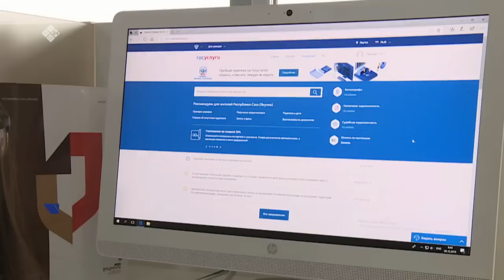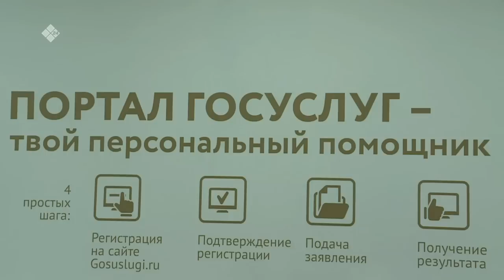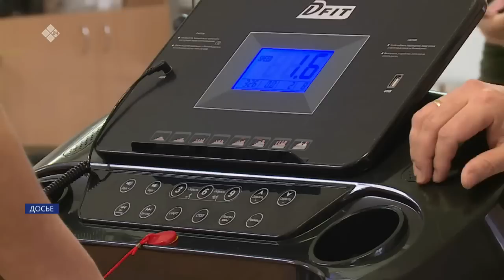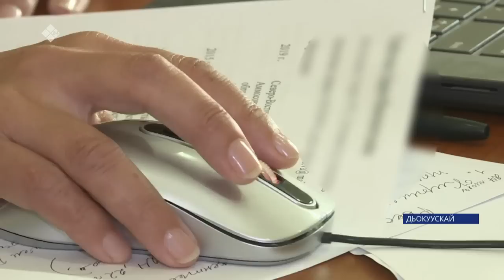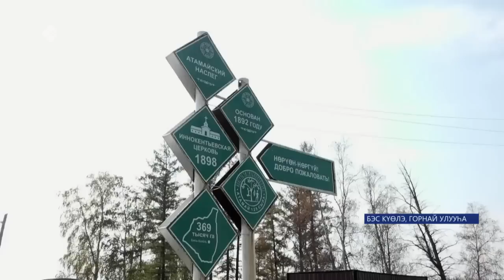«Саха сирэ» информационнай биэрии. От ыйын 28 күнэ 13:30